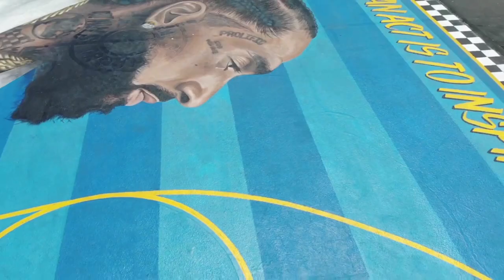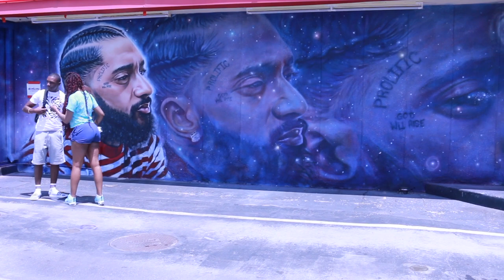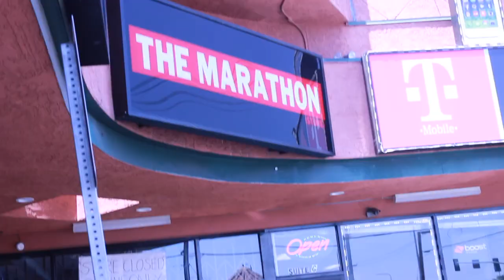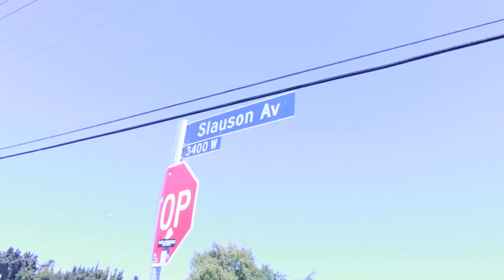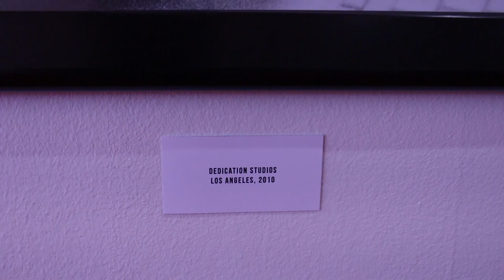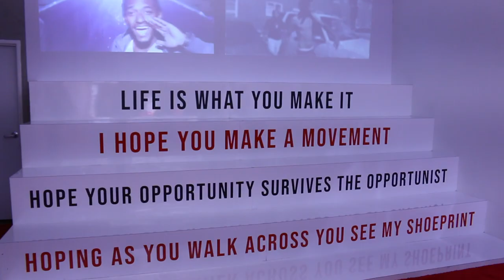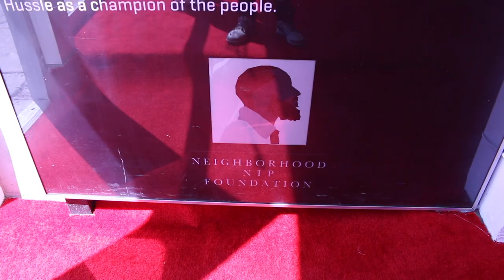Nipsey Hussle TMC Tour Airbnb Experience & Pop Up Gallery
Nipsey Tour Airbnb Experience I take people around to different morals around the city taking pictures and paying respect to the great nip. We also stop by the new pop-up gallery for Nipsey Hussle off Melrose Avenue in Los Angeles. Book this tour on Airbnb website under experiences in Los Angeles. The link is in the bio.